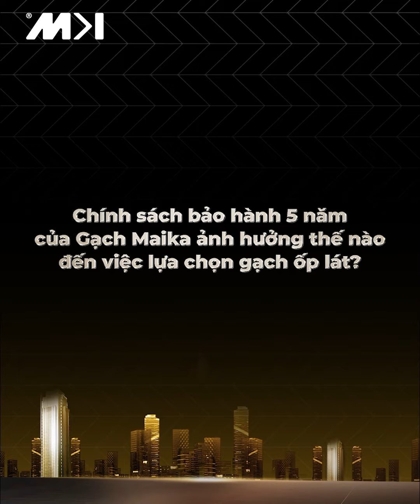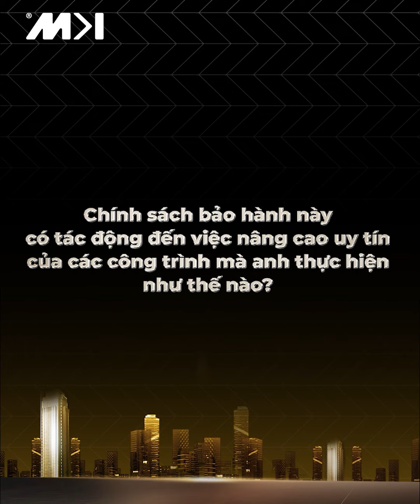CHIA SẺ TỪ QA CONCEPT VỀ CHÍNH SÁCH BẢO HÀNH 5 NĂM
Trong buổi giới thiệu chính sách Bảo Hành 5 Năm của Gạch Maika, anh Quốc Anh – đại diện từ QA Concept đã chia sẻ những góc nhìn sâu sắc, cũng như đánh giá cao về sự cam kết lâu dài của chính sách mới này trong việc đồng hành cùng kiến trúc sư và khách hàng.
✅Tăng cường sự an tâm: Chính sách bảo hành lâu dài giúp kiến trúc sư tự tin hơn khi tư vấn và chọn vật liệu cho các dự án.
✅Đảm bảo uy tín công trình: Bảo hành toàn diện là "chìa khóa" giúp khách hàng quyết định nhanh chóng, đồng thời nâng cao uy tín của các công ty thiết kế và nhà thầu.
✅Tăng niềm tin từ khách hàng: Khách hàng ngày càng có yêu cầu cao về chất lượng và tuổi thọ vật liệu, nên thường ưu tiên sản phẩm có chính sách hậu mãi tốt.
✅Lựa chọn thông minh, đầu tư bền vững: Chính sách Bảo Hành 5 Năm giúp Gạch Maika trở thành lựa chọn hàng đầu, đảm bảo sự an tâm và đầu tư bền vững cho mọi công trình.
👉Chân thành cảm ơn QA Concept đã tin tưởng và và đồng hành cùng Gạch Maika trong hành trình kiến tạo những không gian sống vững bền!
GẠCH MAIKA - LEADING THE TREND
289 Lien Phuong Street, Phuoc Long B Ward, Thu Duc City, Ho Chi Minh City, Vietnam